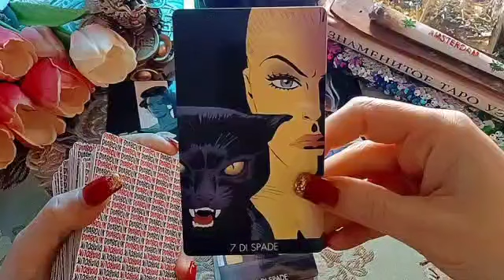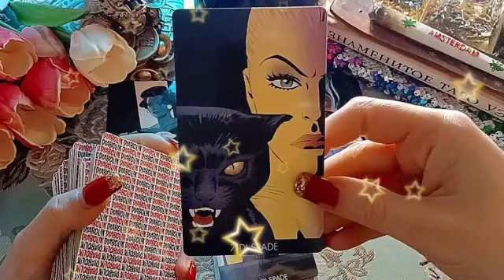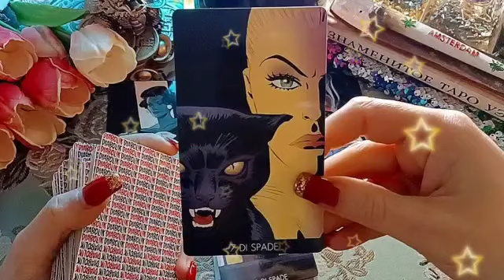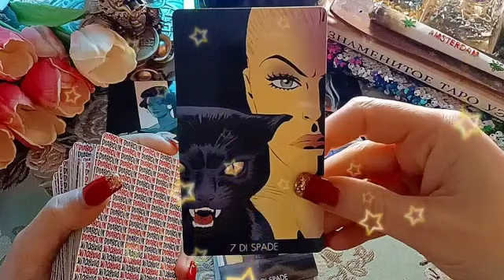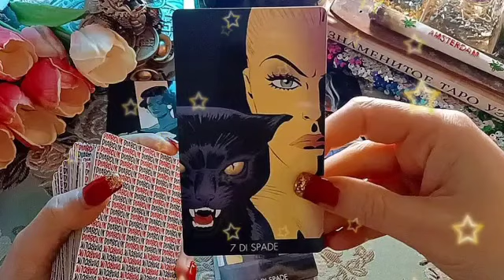برج الحوت من 26 إلى 6 يناير 2022 // هتبعد عن العالم🙏العقربه بتراقبك😱هتشتري بيت و سيارة مبروك يا حوت🥰